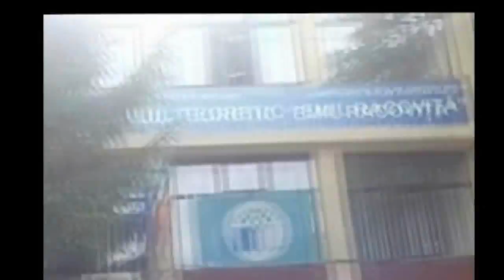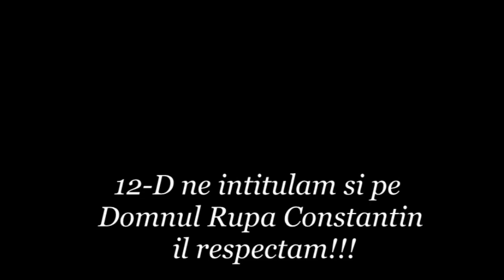Filmuletz Absolvire 12-D Emil Racovita 2015